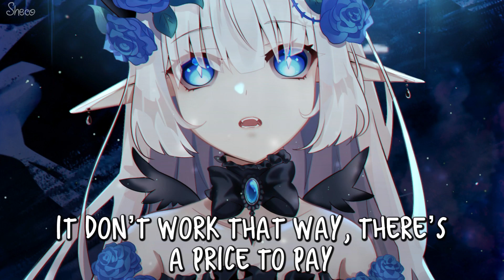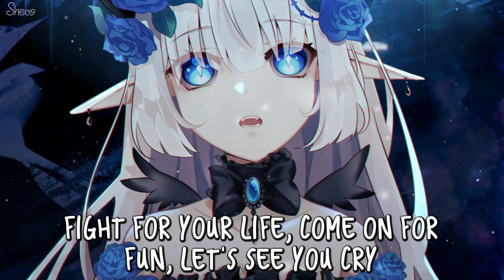「Nightcore」→ Hostage ♪ (Besomorph & RIELL) LYRICS ✔︎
✘ SONG INFORMATION ✘
☆ Name ➼ Hostage
☆ Artists ➼ Besomorph & RIELL
✘ SUPPORT THE ARTISTS ✘
➥ Stream & Downloadfanlink.to/Hostage
✘ DOWNLOADS ✘
©Artwork by: 洛殤畫
✘ SOCIAL MEDIA ✘
✽ Follow me ✽
✪ Support the future radio live streaming
✘ LYRICS ✘
[Intro]
Woah
We are, we are
Woah
[Verse]
Rising
You feel it in the air you know it’s rising
It’s time to pay the piper all the good things go
The good must go, the things we owe
You can’t hide it
It’s coming to collect you can’t deny it
Nothing pretty comes for free, don’t work that way
It don’t work that way, there’s a price to pay
[Chorus]
Barely surviving
In front a thousand eyes, smiling
On broken bones built paradise
Judge me but your thoughts can’t be worse than mine
[Interlude]
We are, we are, we are hostage
Woah
Heaven, heavеn, want it, got it
[Verse]
Patient
The other shoе will drop so just be patient
Don’t trust the shadows when they whisper in your ear
What you want to hear, drink their sweet nothings, ease your fears
And you’ll be Wasted
They say they want to see you rise, they’re faking
The fall is so much tastier from the side lines
Fight for your life, come on for fun, let's see you cry
[Pre Chorus]
Woah
When the rulers fall and the demons crawl
Woah
For the bloody crown we’ll lose it all
[Chorus]
Barely surviving
Break down the walls I’ll build it twice
Barely surviving
[Outro]
Heaven, heaven, had it, lost it